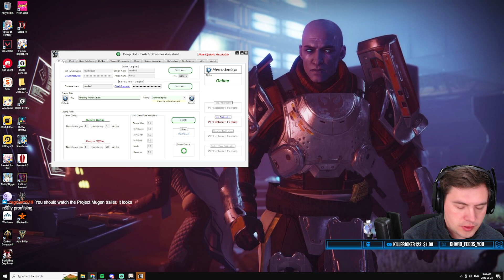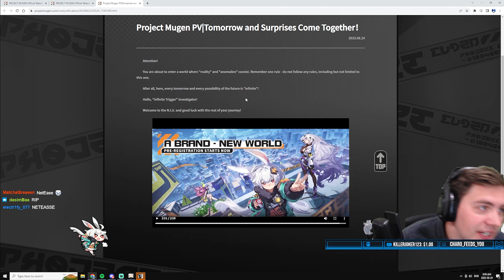Will This Game Be The Death Of Genshin Impact?